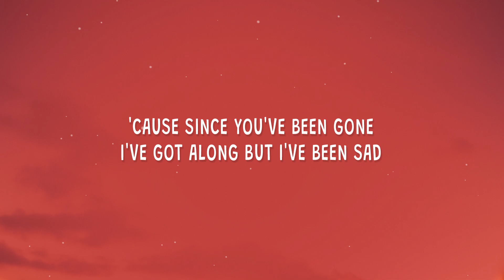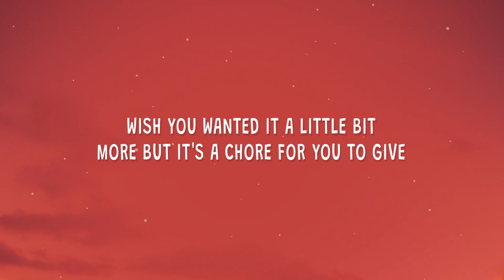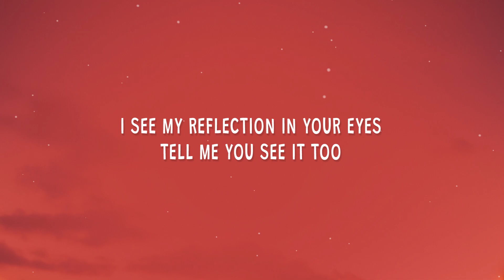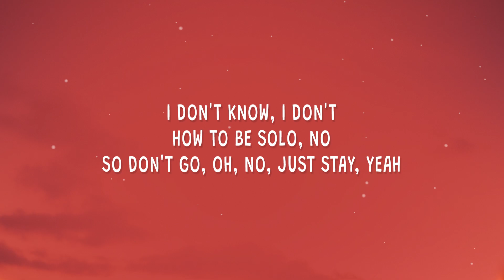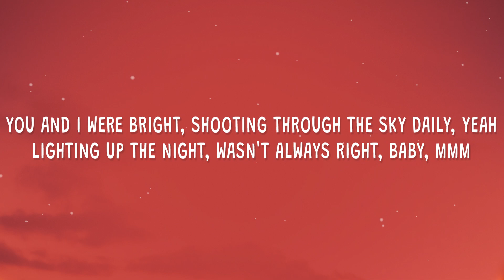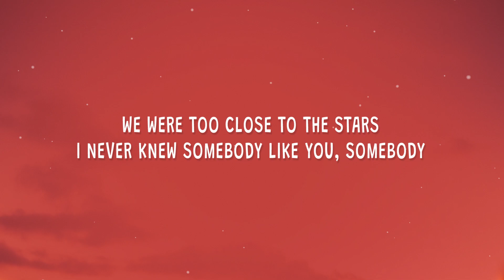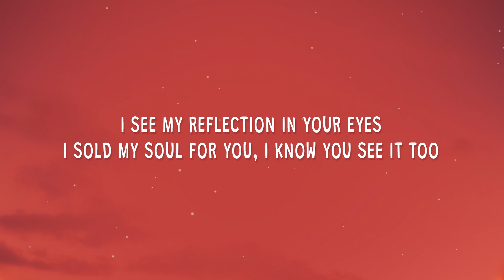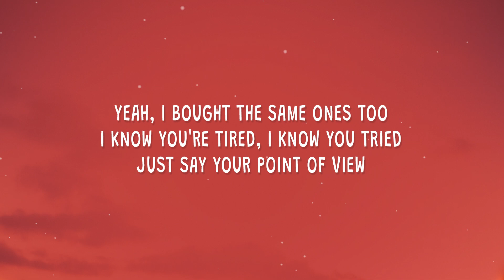The Neighbourhood - Reflections (Lyrics)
The Neighbourhood - Reflections

(Lyrics):
[Verse 1]

[Chorus]
Maybe it's a blessing in disguise (I see myself in you)

[Bridge]
reflections,the neighbourhood reflections lyrics,
reflections lyrics,reflections the neighbourhood,
reflections tiktok,reflections the neighbourhood lyrics,
the neighbourhood reflections,we were too close to the stars,
Yeah, every time that we realign, it's crazy

[Chorus]
I see my reflection in your eyes (I sold my soul for you, I know you see it too)

[Outro]
Yeah, I bought the same ones too
I know you're tired, I know you tried
Just say your point of view
What the hell do you want from me, babe?
Uh, I see myself in you, I see myself in you, baby
I see myself in you, alright
I sold my soul for you
Maybe you should stick with us now